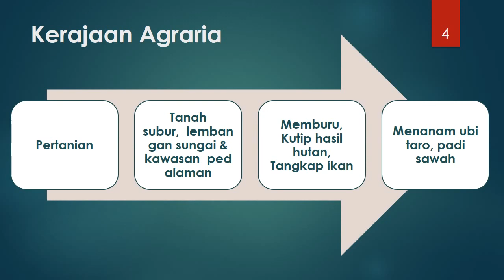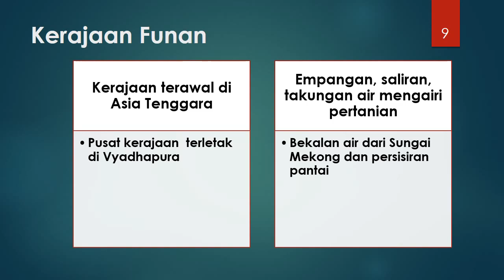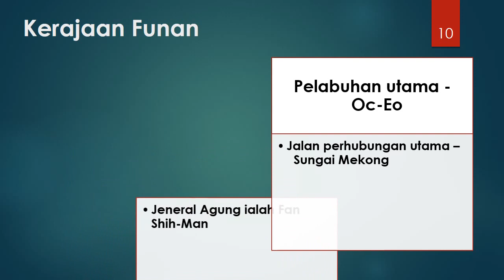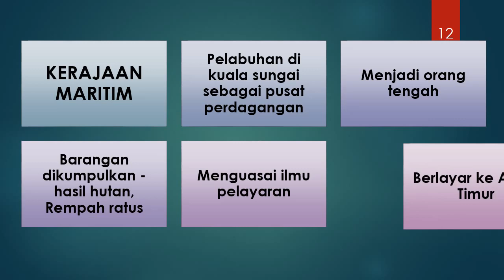Bab 3: Kerajaan Awal Di Asia Tenggara – Part 1 of 2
Complete Sejarah Nota for Form 1 Students